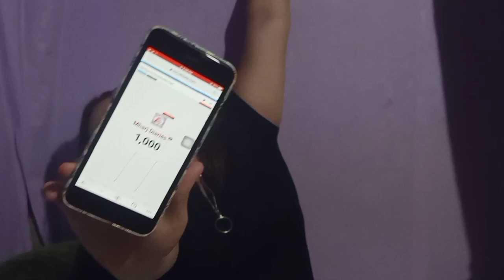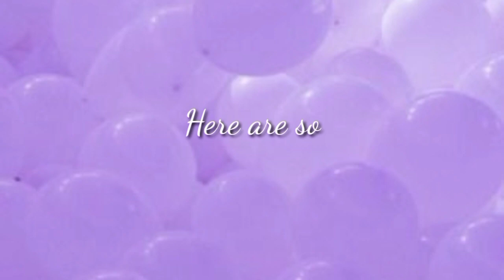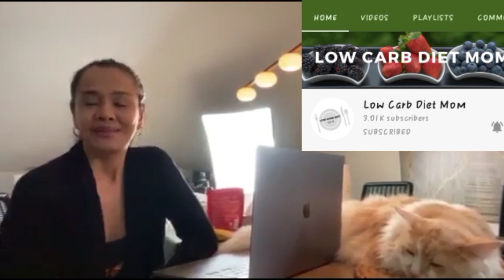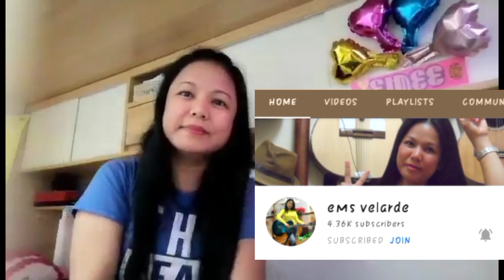1KCreator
I have reached 1K Subscribers 💜 And thank you for the support mga beshywapzzz. I am overwhelmed with the undying support of my colleagues and YT friends. 💙